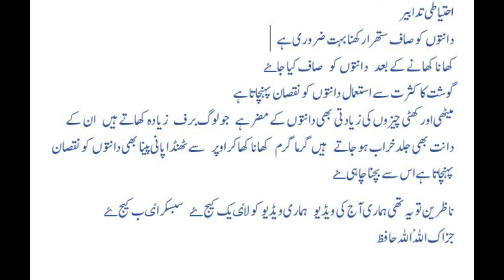Toothache cure and remedy home made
Toothache cure by home made remedies items easly available at home